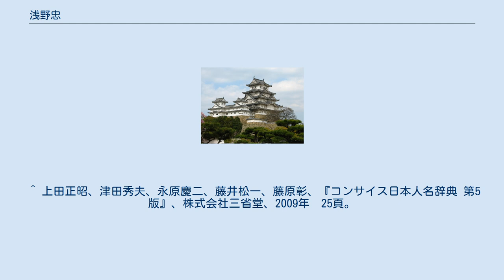浅野忠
浅野 忠（あさの ただし、文政2年10月8日（1819年12月5日） - 明治25年（1892年）11月14日）は、江戸時代末期（幕末）の広島藩の筆頭家老、のちに神職。
三原領主（3万石）浅野家第11代当主。
第9代当主浅野忠順の子。
諱は初め忠助、のちに忠厚。
通称は遠江、主殿、大和、飛騨、仲之丞。
号は榎蔭。
 天保14年（1843年）9月、43歳にして老齢を理由に先代浅野忠敬が隠居し、忠敬の子浅野忠英は幼年だったため、家督を継いだ。
嘉永6年（1853年）のペリー来航を期に、家老の上田主水、浅野豊後と連署した建白書を藩主浅野斉粛に提出し、辻将曹らとともに藩政改革を行おうとするが失敗した。
そして安政2年（1855年）、藩主浅野長訓に執政更迭と改革派の登用を訴えたが、側近に阻まれ容れられず、翌安政3年（1856年）3月に病を理由として隠居を申し渡された。
領地の三原に帰った忠は、時流に合わせて洋式の兵法を採用、砲台を築いた。
その後、文久2年（1862年）10月より藩政に復し、軍制改革を行う。
明治元年（1868年）5月、政事堂副総督となった。
廃藩置県後の明治5年（1872年）厳島神社宮司となった。
明治25年（1892年）、74歳で没した。